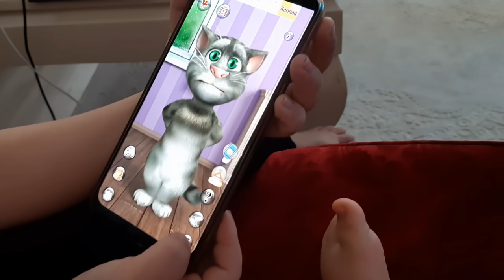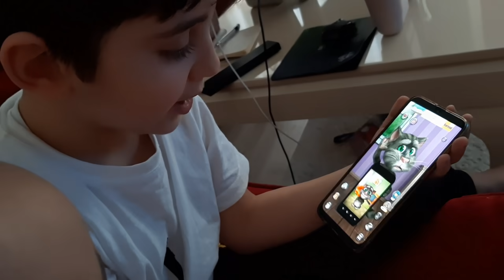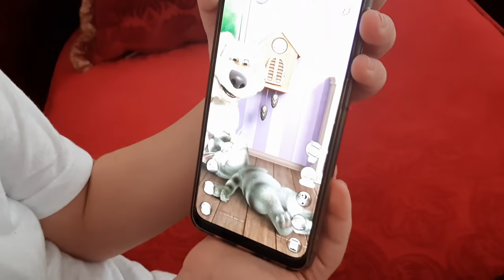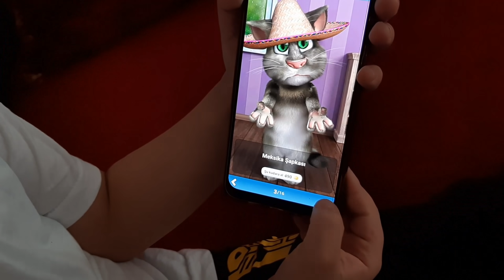Yusuf Emir biraz hasta oldu. Ateşini ölçebilmek için Kedi Tom uygulamasıyla dikkatini dağıttık